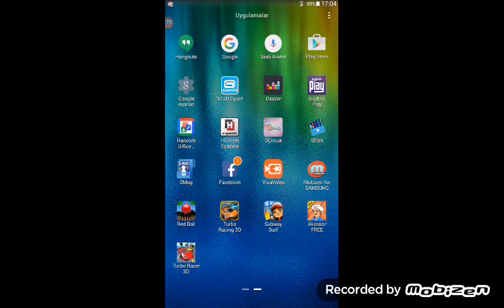Turbo racer bölüm 1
Bu oyun güzel ama kotu